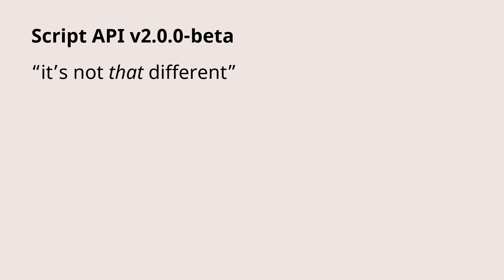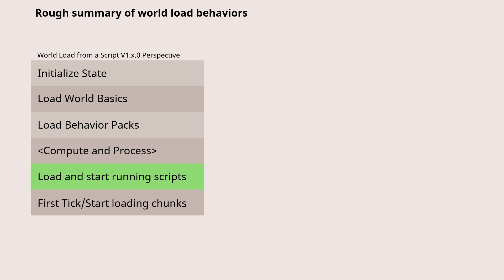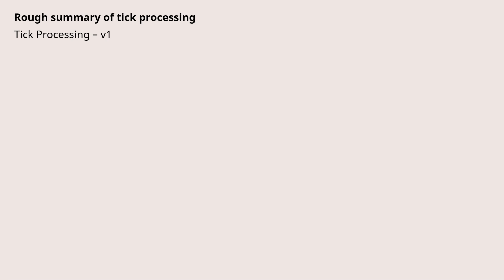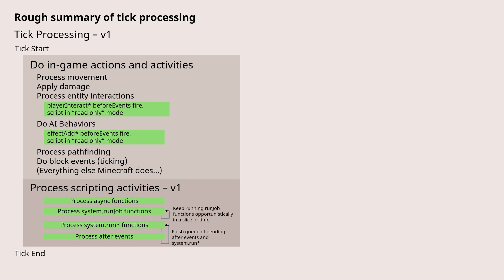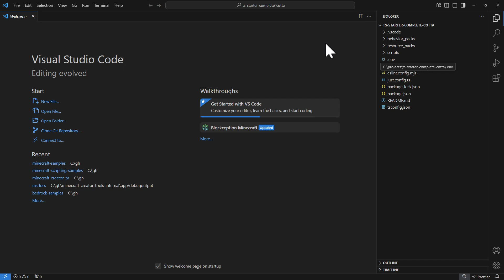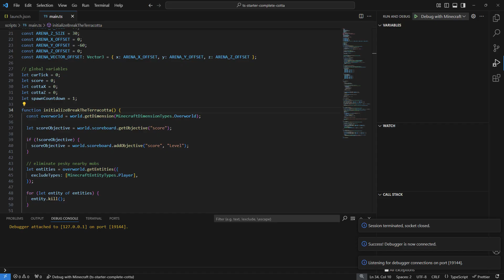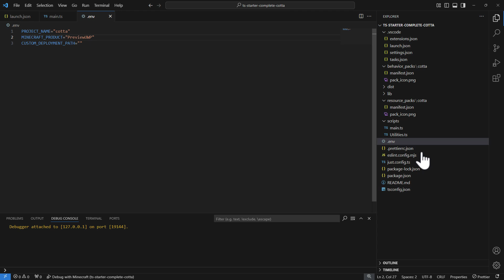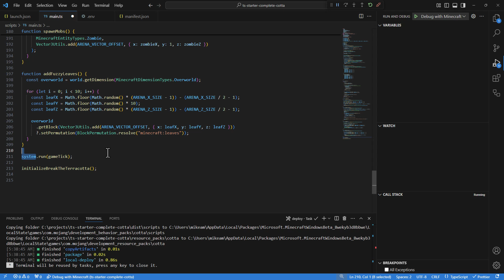Script API v2.0.0 Beta Overview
A detailed video about the infrastructural changes in how Script API v2.0.0 beta works -- it's not that different from v1.0.0, but we'll cover the subtleties in this video. Warning: there isn't really any discussion about newer APIs in this video, so not a lot of new fireworks on display :)